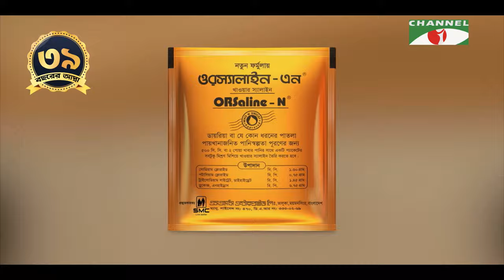১৩টি প্রশ্ন | পর্ব ২০৩ | Shafiq Tuhin | Shahriar Nazim Joy | Channel i Shows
worldwide.